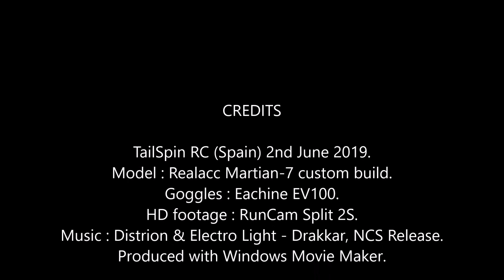Stealthy Sister FPV: Sunday Spin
Had to get a quick flight in, you know how it is.